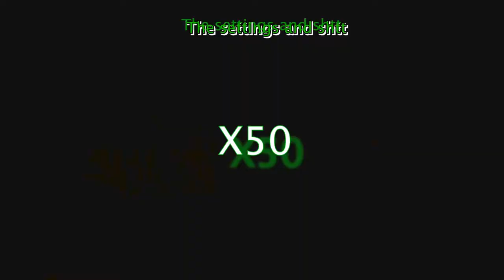It's Been 10 Years.....Modern Warfare 2 Remastered Hardened | 01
modern warfare 2 remastered hardened fools the first of the whole story